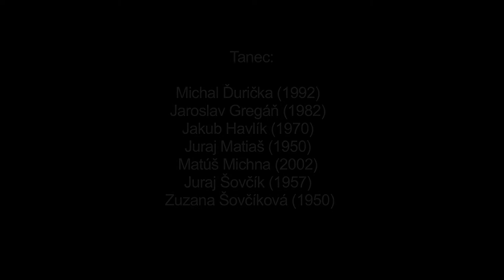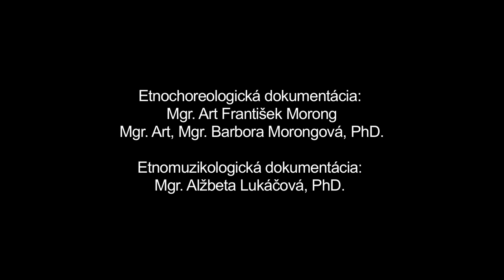Choďeňie s hviezdou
Názov: Choďeňie s hviezdou
Inštitúcia: Múzeum Slovenského národného povstania v Banskej Bystrici
Lokalita pôvodu: Žibritov